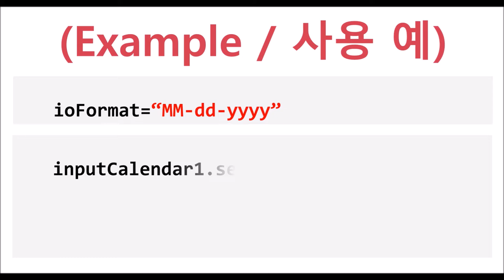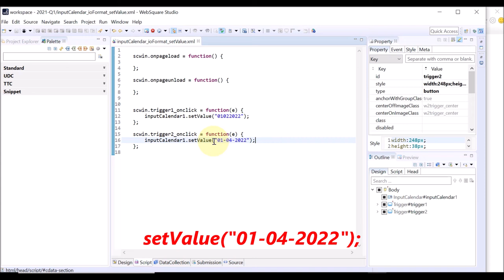InputCalendar - setValue() & ioFormat | WebSquare5 - Quick Guide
00:00 Introduction
00:07 Goal
00:15 Related Method
00:20 Related Property
00:25 Usage
00:29 DEMO
01:32 End of DEMO

Set a date in the InputCalendar.

Related APIs
   setValue()
   ioFormat